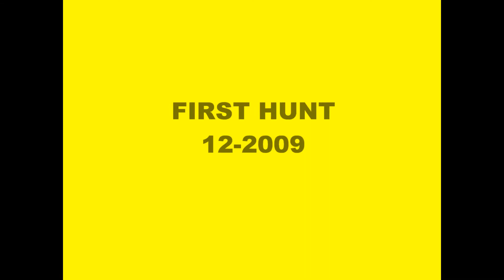Molly's Cajun Gumbo 13.wmv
1st Hunting Trip